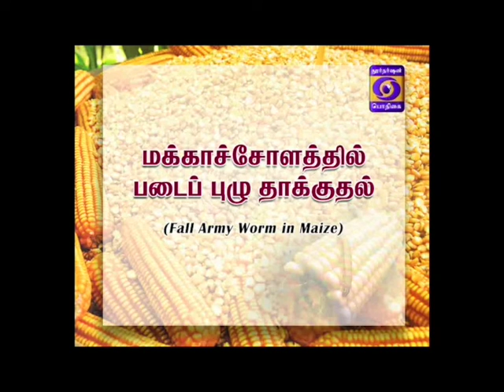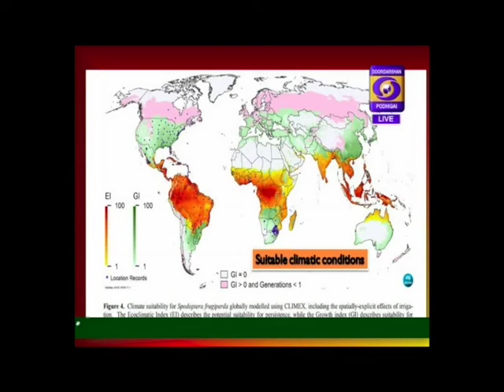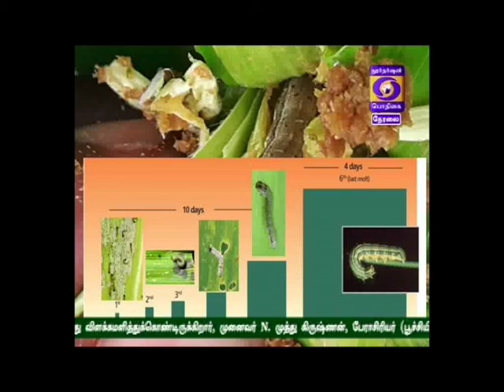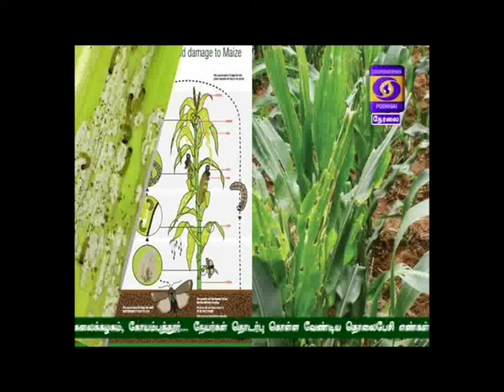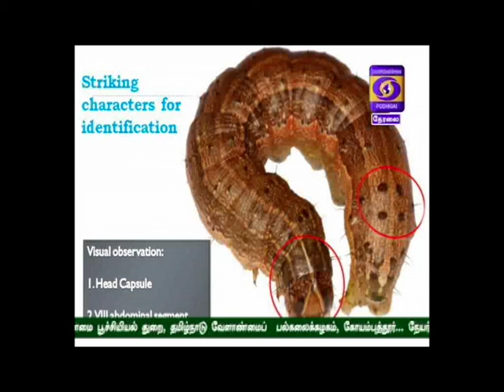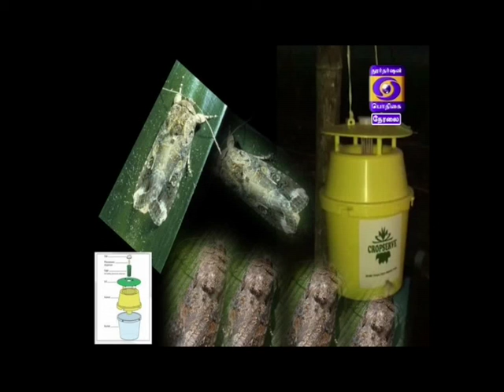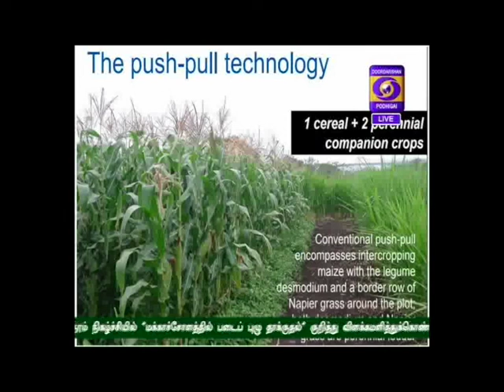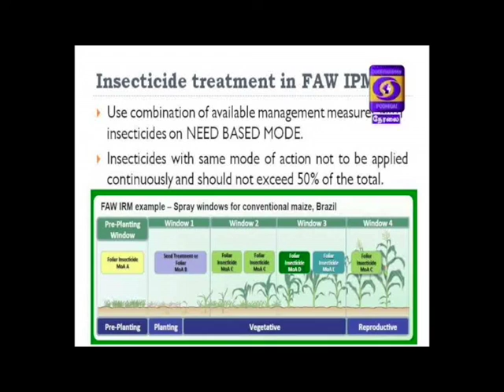VELAAN NERAM 06- 05- 2019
Fall Army Worm in Maize.

Pt:  Dr. N. Muthukrishnan
      Professor & (Agricultural Entomology)
      Department of Agricultural Entomology,
      TNAU, Coimbatore 641 003